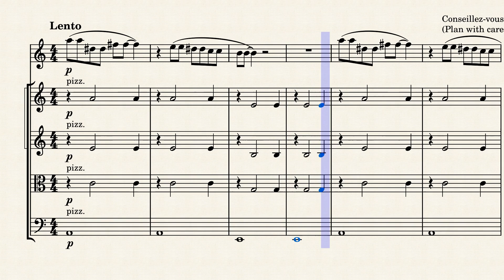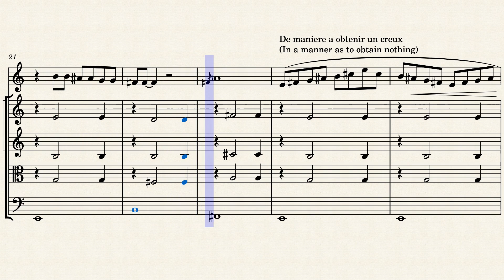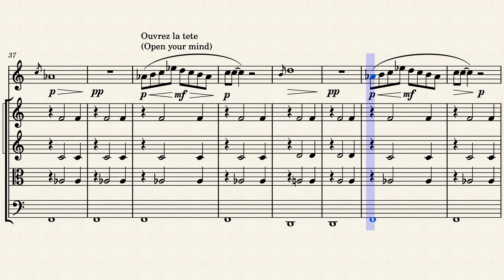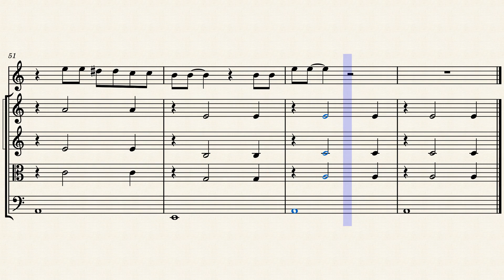Gnossienne No. 3 - Erik Satie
Gnossienne No. 3, by Erik Satie, arranged for solo clarinet and strings.